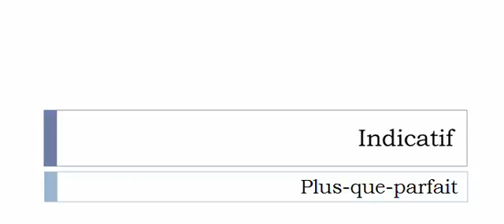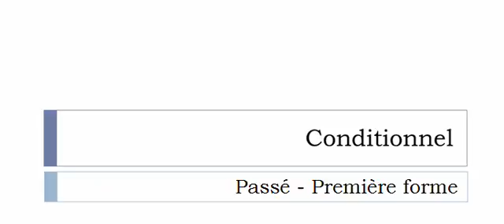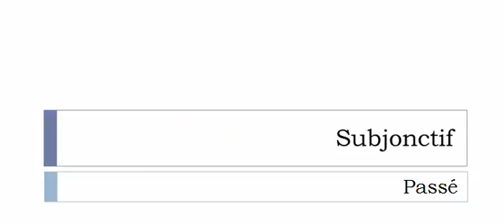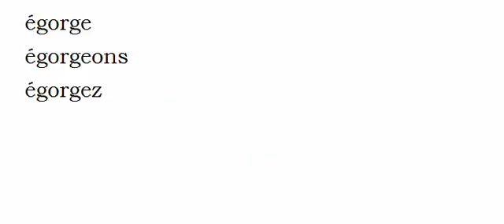الفعل الفرنسية = Égorger